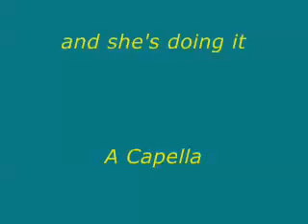Krystal - National Anthem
This is a video of me from June 2009 singing the National Anthem for the first time at the New Hampshire Fishercats Stadium for the high school baseball team's championship game! I've since then sung the anthem 2 more times, once at the New Hampshire State Capital (which I'm trying to figure out how to get on here from their site), and once at a high school girls' volleyball game (which was my all time favorite performance of the song, and wasn't taped :(